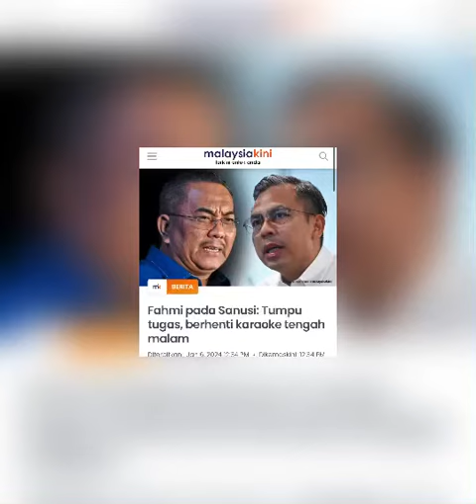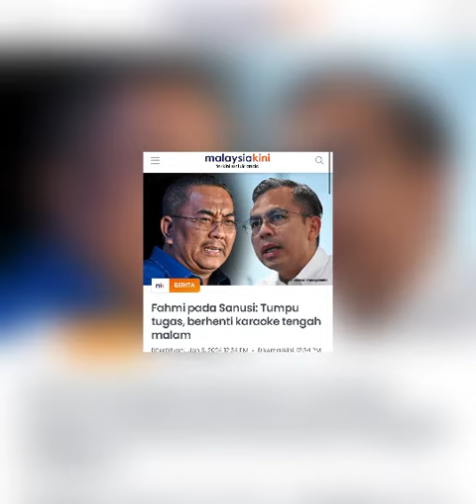Fahmi VS Sanusi, Fahmi jentik Bibir Sanusi Kerana Kurang hajar Sangat